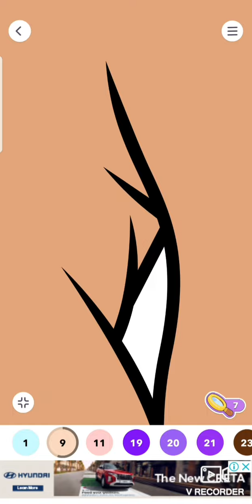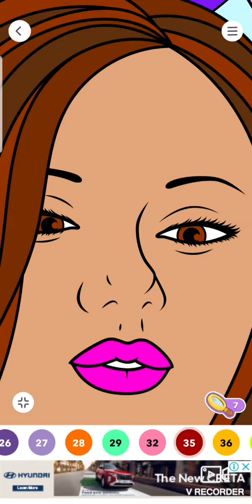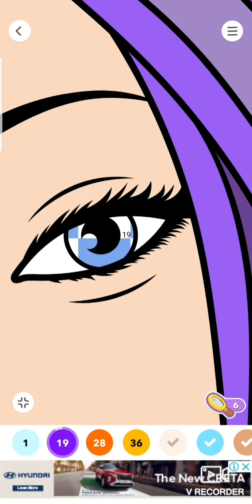Instantly turn any picture into a Amaizing with ColorSnap,# created for you by# A.A.K Studio.